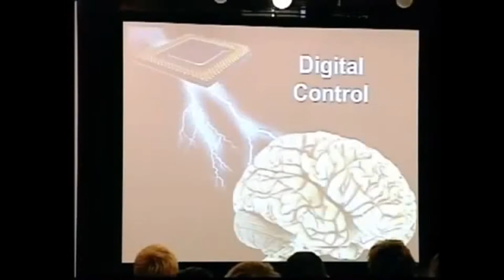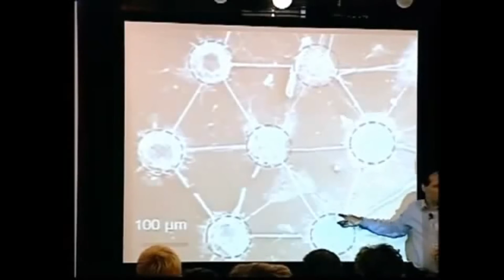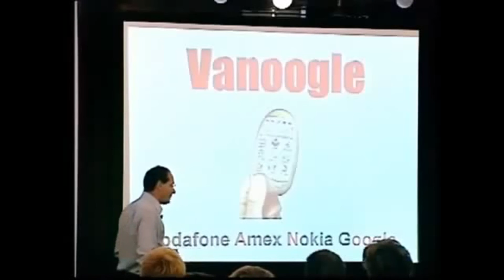nano implant grows onto neurons connects brain to internet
nano implant grows onto nuerons connects to internet